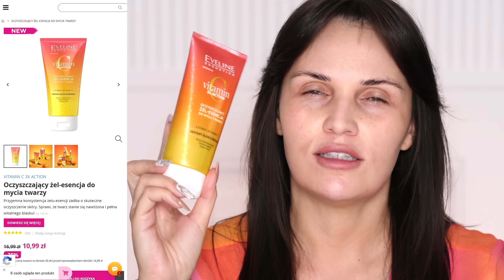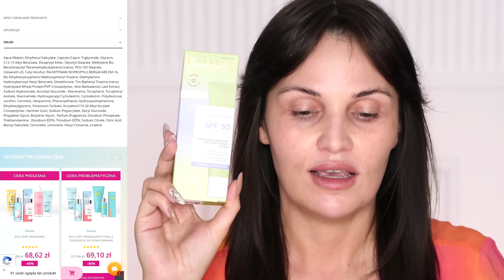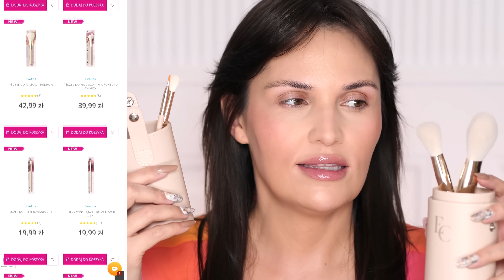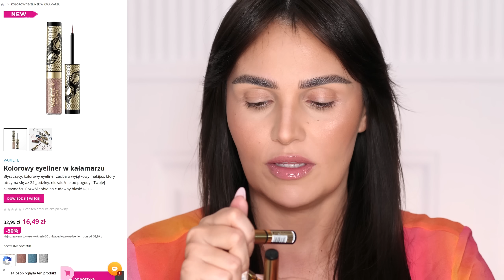Nowości Eveline - rozświetlacz klapa, ale co z resztą? 🙈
• KOD: MAXI06
• Próg kwoty zakupu, aby otrzymać gratis: minimum 89 zł
• Należy wpisać kod MAXI06 i wtedy produkt naliczy się jako gratis do koszyka
KOD JEST WAŻNY do wyczerpania zapasów 😊

MÓWIĘ O:
►VITAMIN C 3XACTION ROZŚWIETLAJĄCO-KOJĄCY KREM D/N
►VITAMIN C 3XACTION SERUM NA ZMARSZCZKI NA NOC DROP

►PASEK DO ZEGARKA: AliExpress
►PAZNOKCIE: robione u stylistki
►NARZUTKA: Mohito
►KOLCZYKI: AliExpress

FILM POWSTAŁ WE WSPÓŁPRACY Z MARKĄ EVELINE COSMETICS.